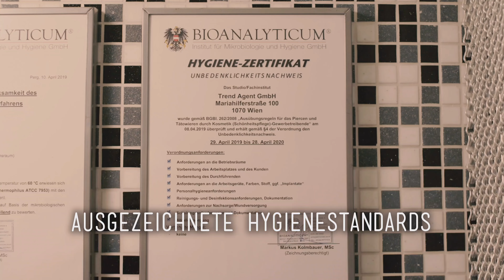Zwei Nasenpiercings auf der gleiche Seite!? Sehr seltsam🤩🤩-💉Marc's Piercing TV